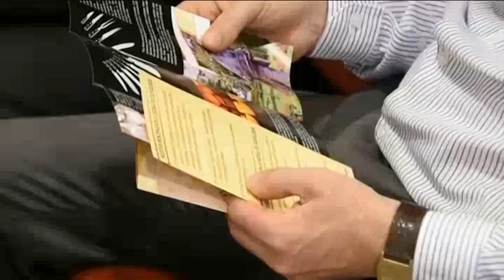EL GOBIERNO REGIONAL DEFENDERÁ POR LEY LAS INDICACIONES GEOGRÁFICAS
Más ayudas para los artesanos o la creación de un centro regional de artesanía. Son compromisos que estarán dentro de la Ley de Promoción Económica. El Gobierno de Castilla-la Mancha se ha reunido en Albacete con la Asociación de Cuchilleros para luchar conjuntamente en Europa y conseguir las tan demandadas Indicaciones Geográficas Protegidas.